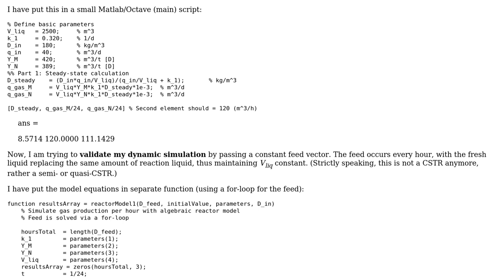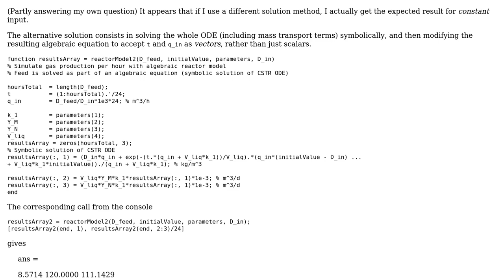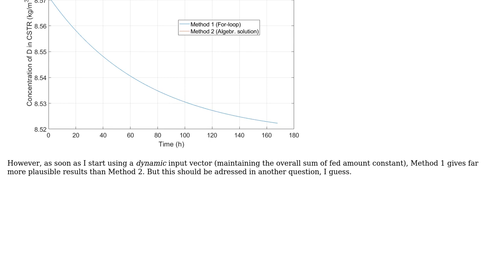Engineering: How to calculate initial concentration of first-order reaction in CSTR?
With thanks & praise to God, and with thanks to the many people who have made this project possible! | Content (except music & images) licensed under CC BY-SA | Music | Images & others | With thanks to user winkmal user Jeffrey J Weimer and the Stack Exchange Network Trademarks are property of their respective owners. You are responsible for your own actions.